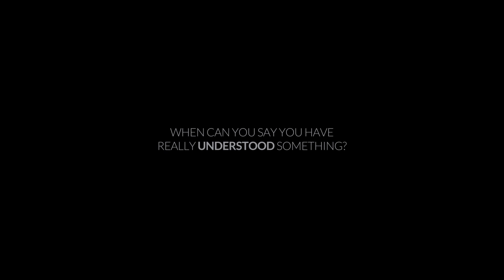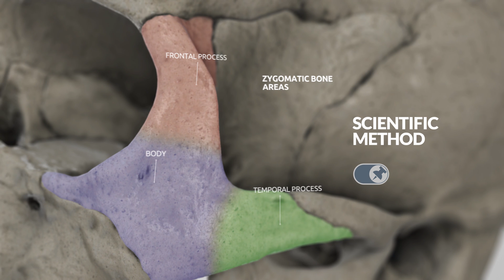AppSurgeOn - 3D Skull Atlas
3D atlas of human skull anatomy.
AppSurgeOn - 3D Skull Atlas provides the highest level of anatomical detail of skull anatomy on mobile devices. The UpSurgeOn Team, made by scientists and digital artists, used state-of-the-art 3D technologies to reproduce the experience of an anatomy lab and make it available for everyone, everywhere.

3D ANATOMICAL MODELS
Every single skull bone was modelled with impressive accuracy. You can isolate a bone to explore each anatomical detail with high zoom level and impressive responsiveness. The HD function improve the image quality, so you can have high definition onto large screens or projectors.

DESCRIPTIONS
UpSurgeOn Scientific Team believes that a powerful anatomical model need highly accurate descriptions. 3D Skull Atlas provides wide texts organised into three cognitive levels, from general overviews to highly specific definitions, to facilitate learning and memorisation. More than 1500 specific labels and descriptions from the worldwide scientific literature organised in 10 groups: the most wide bibliography ever seen in an anatomy App.

VISUALIZATION MODES AND TOOLS
3D Skull Atlas was engineered with innovative technologies to offer the most impressive 3D educational experience ever: 3 different visualization modes provides tools to explode, isolate, customize view and arrange the bones.
- General Mode: the main visualization mode, containing general and specific labels of details and sutures, tools for exploded and sectional view and a bone browser to arrange the scene;
- Skull Base Mode: anatomy of intracranial and extracranial skull base surfaces, with topographic subdivisions in anterior, middle and posterior fossa and regions.
- Craniometric Mode: dedicated to craniometric points, lines, angles and indices and to the ethnical features.

FEATURES:
- 3D-HD skull anatomy
- 3 visualization Modes: General, Skull Base and Craniometric Mode
- Anatomical details organised into 10 groups of labels
- +1500 labels and descriptions of details and sutures
- Detailed isolated view of each bone with descriptions of all the anatomical details
- Colored bone areas in detailed view
- Wide descriptions texts organised into three cognitive levels
- Wide bibliography from scientific literature
- Link to the full text on UpSurgeOn website
- Full 3D interactivity (rotation, zoom and pan).